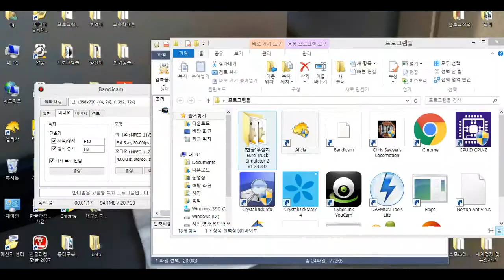free Alicia (프리앨리샤) 플레이 영상 #1(목장)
0:00 접속/ 0:17 알 부화/ 0:41 점프연습/ 1:55 말 먹이주기/ 2:47 말청소
*프리서버는 종료 시 아이유가 불렀던 노래가 나옵니다.